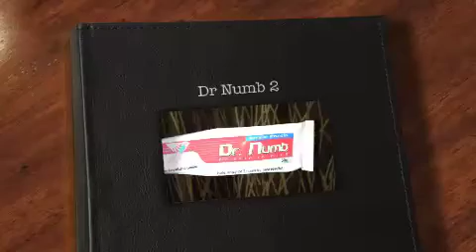Dr. Numb Review - Painless Tattoo - Topical Anesthetic Numbing Cream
Dr numb really works !! It causes no pain.